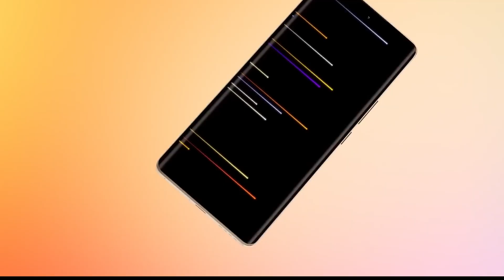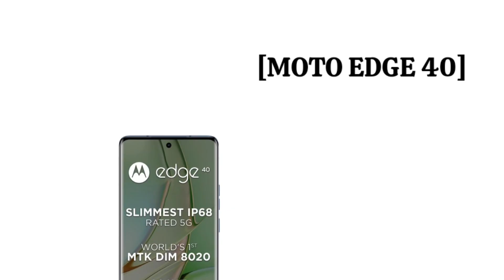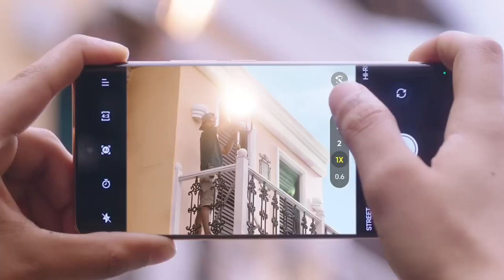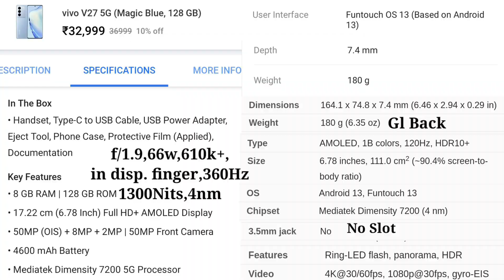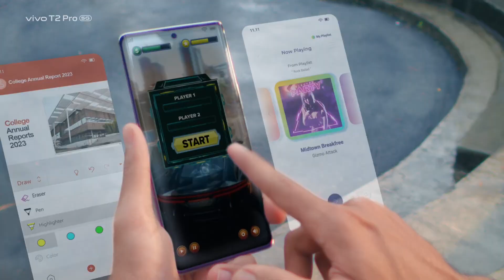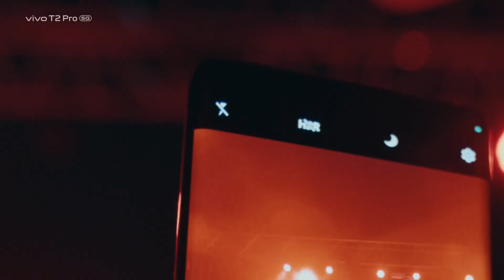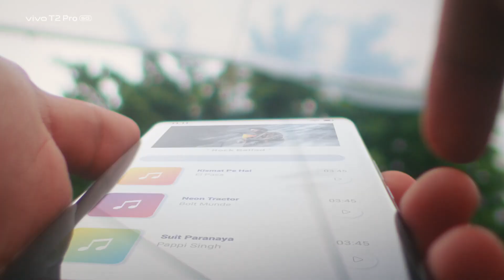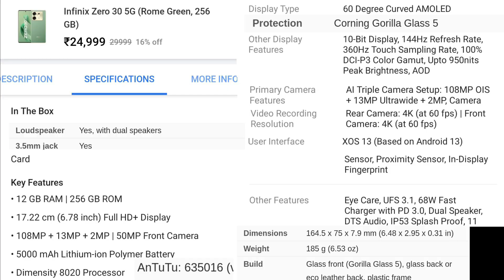Top 5 Best Curved Display Smartphone Under 30k In India | Best Phone Under 30000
Guys is video me maine 30k ke budget me aane wala 5 sabse best smartphone ko bataya hai jisme curved display milega and iske alawa bhi sabhi features kafi tagra level ka milega

1. best phone under 30000
2. best smartphone under 30000
3. best mobile under 30000
4. best curved display phone
5. best curved display phone under 30000
6. curved display phones
7. best phone under 30000 in 2023
8. smartphone under 30000
9. mobile under 30000
10. phone under 30000
11. best phone under 30k
12. best camera phone under 30000